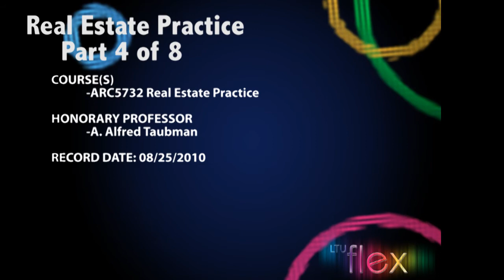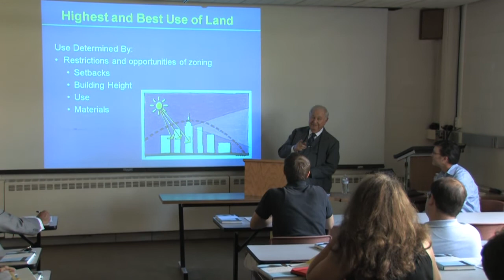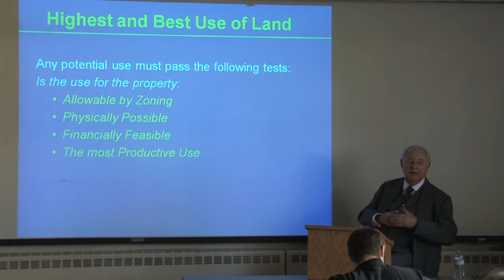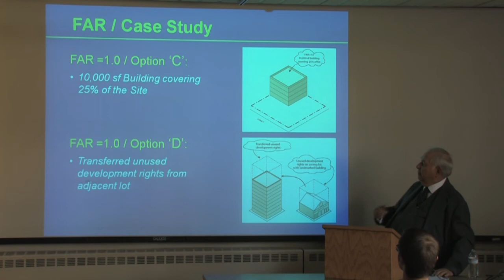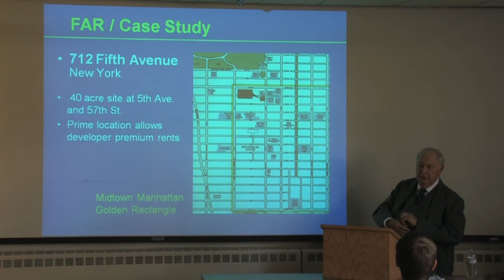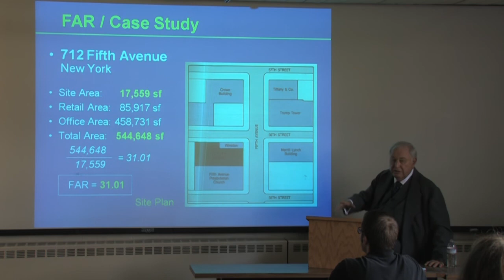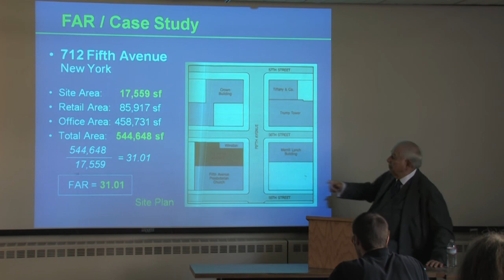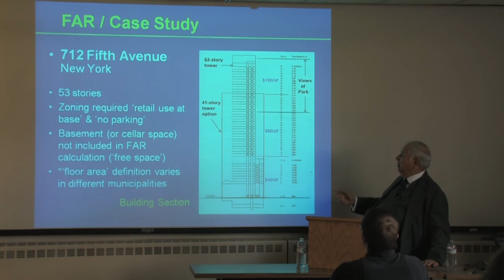8/25/2010 Real Estate Practice w/ A. Alfred Taubman (4/8)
Honorary Professor A. Alfred Taubman discusses his life experience in retail architecture and design.